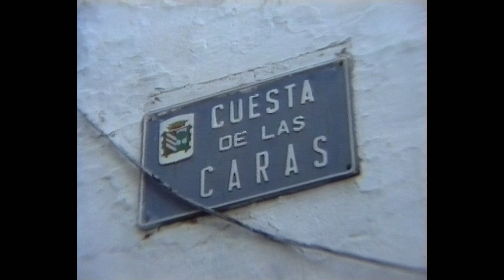Recorrer España - 0ctubre 1996 - Una Excursión a Cazorla